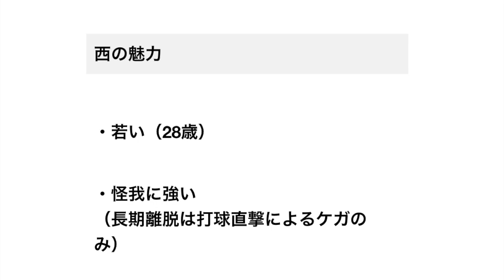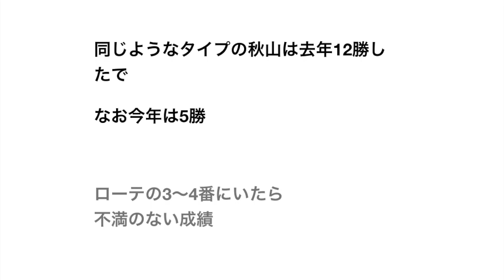オリックス 西勇輝10勝12敗→5勝6敗→10勝13敗